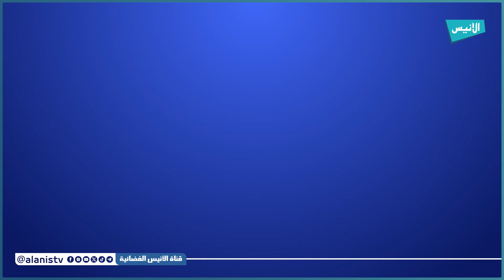جامعة المدية تنظم حملة تحسيسية حول مخاطر المتعلقة بإستعمال وسائل التواصل الاجتماعي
5000
فيسبوك :